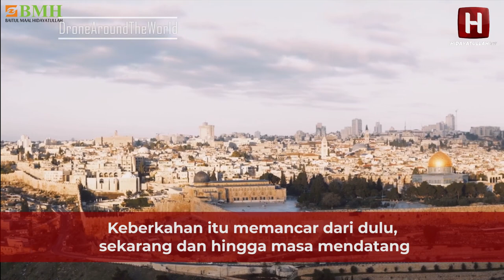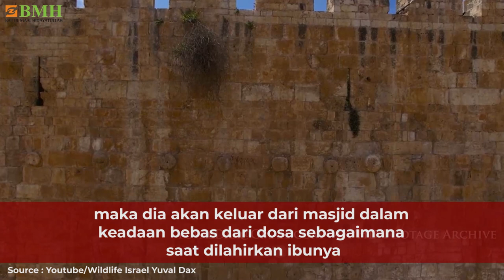MASJIDIL AQSHA SUMBER KEBERKAHAN DUNIA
Masjidil Aqsha adalah salah satu tempat suci umat Isalm, selain Masjidil Haram dan Masjid Nabawi.  Sebagai sumber keberhakan dunia, Masjidil Haram sudah memancara dari dulu, sekarang dan akan datang